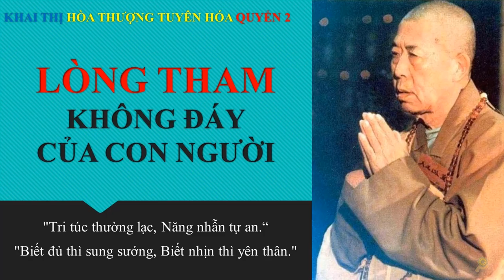Khai Thị | Lòng Tham Không Ðáy Của Con Người | Quyển 2 Bài 67 | Hòa Thượng Tuyên Hóa Giảng